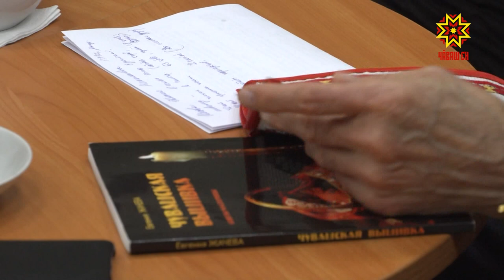Сохранить и приумножить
Сохранить и приумножить. Глава Чувашии встретился с мастерами чувашской вышивки.